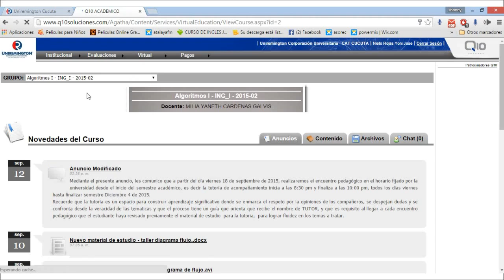tiempos educación a distancia uniremington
Este vídeo orienta al estudiante sobre los tiempos implementados en la educación a distancia implementada en la Corporación Universitaria Remington.